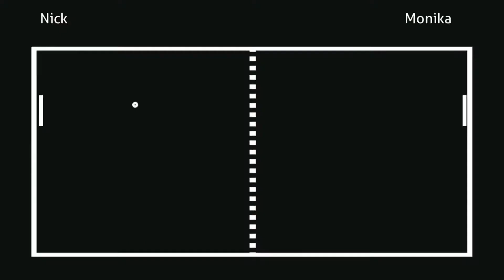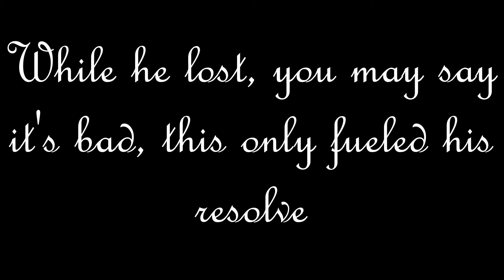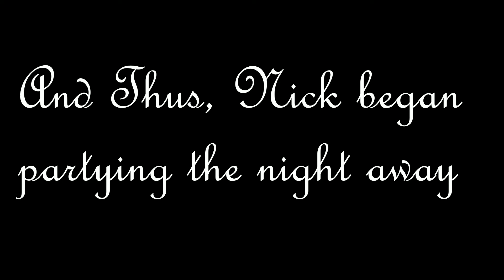Playing a competitve game of Pong w/ Monika!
I hope you guys enjoy, I had a blast recording and editing this. A huge thank you to Unoptimal Punish, and thanks to all of you for sticking with me.